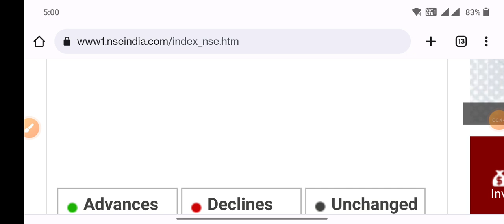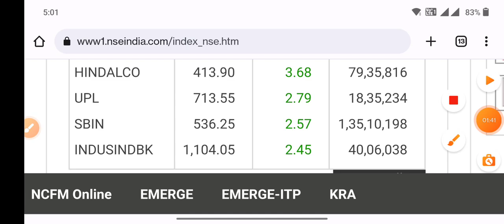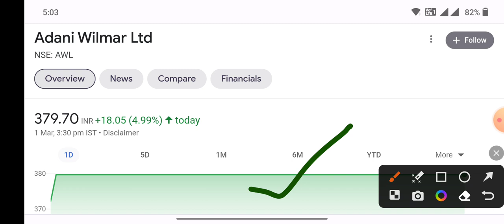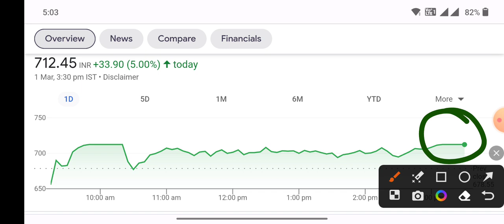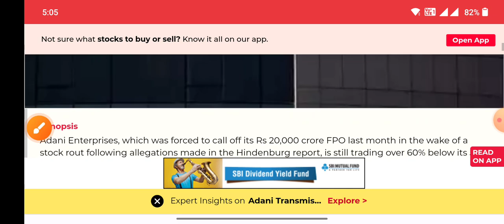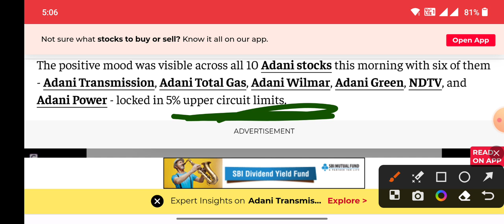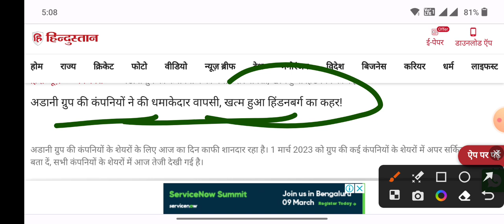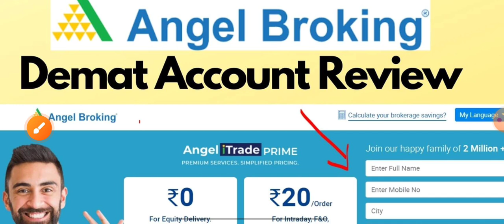adani कर दिया चमत्कार कल 9:15 ध्यान नहीं हटेगा